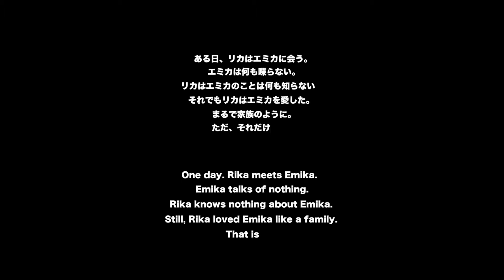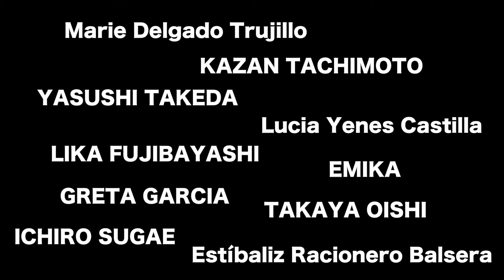菊沢将憲最新作『世界と、家族と、あなたと、わたしと。』予告編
『世界と、家族と、あなたと、わたしと。』 (2017年/54分/カラー)
出演:藤林里佳 / 絵美夏 / 大石貴也 / 竹田靖 / 立本夏山 / 菅江一路 / Marie Delgado Trujillo /Estíbaliz Racionero Balsera / Greta García / Lucia Yenes Castilla

ある日、リカはエミカに出会う。エミカは何も喋らない。リカはエミカの名前も、家族も、どこから来たのかさえも、知らない。リカはいつしかエミカをたった一人の肉親のように愛していく。 歌ったり、踊ったり、喧嘩したり、遊んだりしながら二人は時を過ごす。遊んでいるタカヤとヤスシ、現れては消える女神のような異国の女たち。崩れ落ちていく世界のイメージが重層的に交錯しながら、世界と、家族と、あなたと、わたしと、失いゆく何かと再び出会う現代の神話。

2017年に完成したばかりの新作です。
スペイン・ブラジル・日本を舞台に日本人キャスト6名、スペイン人キャスト4名で撮影しました。

《今後の上映》
2017年5月21日12:00〜/15:30〜/19:00〜
料金：前売2000円　学生前売1500円　リピーター割引1000円
自分が企画した映画上映会『世界に杭を打つ！上映会』が東京入谷駅近くのイベントスペースにて開催されます。素晴らしい個性を持つ5人の映画監督が参加してくれました。ぜひご注目下さい。
『世界に杭を打つ！上映会 vol.1』

◎くうきプロジェクト春の大会 ～菊沢将憲監督作品の上映～
4月29日14時半〜 @福岡市・高宮アミカス
菊沢将憲新作『世界と、家族と、あなたと、わたしと。』＋菊沢将憲ライブ＋くうきプロジェクト
料金:1000円 ※映画＋ライブのみ　※くうきプロジェクトは入場無料です。

◎Sweet enough presents 世界のkikuzawa 映画上映会 vol.2
4月30日19時〜 @久留米市 Sweet enough
菊沢将憲新作『世界と、家族と、あなたと、わたしと。』
同時上映 大石貴也監督『フィラエの風』
料金:1000円＋要ワンドリンクオーダー500円
フェイスブックページ↓

【その他の菊沢将憲作品】
菊沢将憲監督作品『二羽の鳥、徹夜祭。』【2016年/48分/カラー】
SFや幻想文学の世界観を 、日常の静けさの中から紡ぎあげた現代の奇作！
動画配信サイト 青山シアターにて独占配信中

PFFアワード2016入選作『おーい、大石』【2016年/26分/カラー】
脚本・撮影・編集・音楽・監督：菊沢将憲
出演：大石貴也／菊沢将憲／清原惟
青山シアターにて配信中